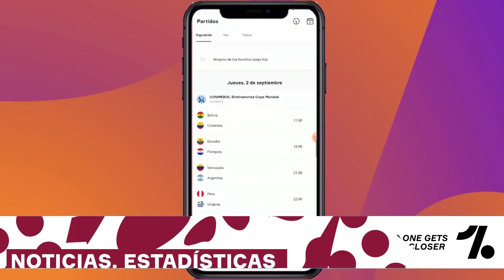💥ECUADOR (3) Vs (0) BOLIVIA | Eliminatorias QATAR 2022 ⚽ | VOLVIO el GOLEADOR | Falso Nueve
Link Onefootball